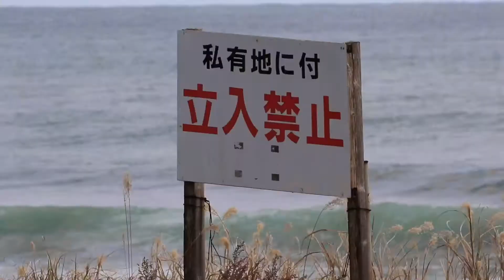Japan Surfing Videos: Hebara Surf Trip to Splash Guest House (2018)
We take a little trip to Splash Guest House &  Surf School
Learn how to surf in Japan with Splash
The no.1 surf school in Japan